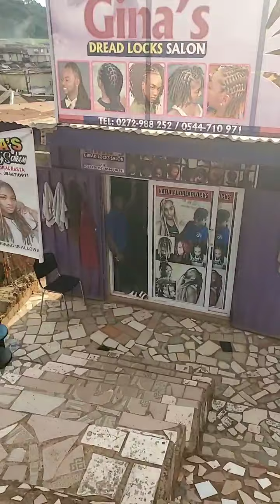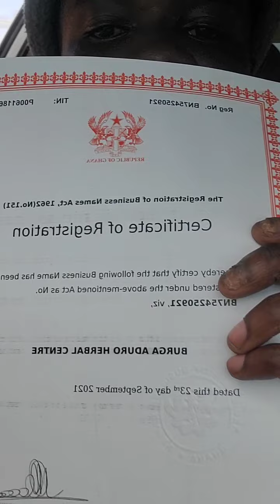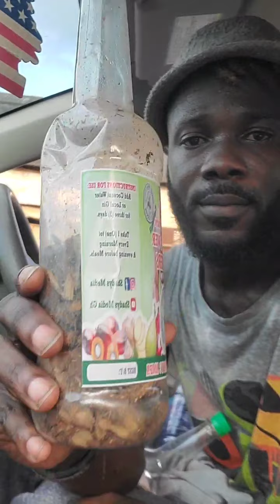Change in Obuasi - Nana Shady Proves that, The Language Gh Leaders understand is !nsult👏🏿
I first came to Ghana, went on the roads to express my grievance.  Now there have been improvements and we still hoping for the best